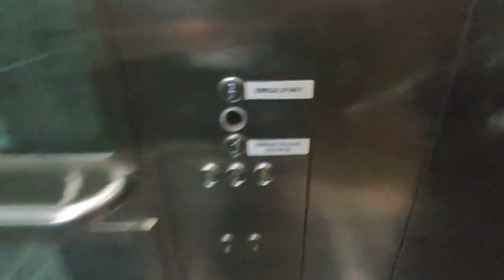Lift at Agia Marina station